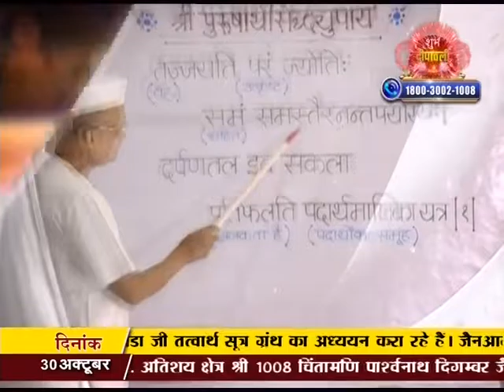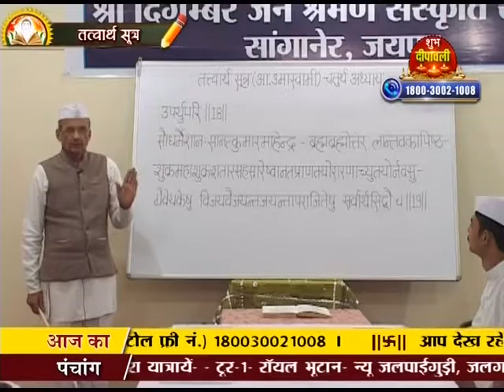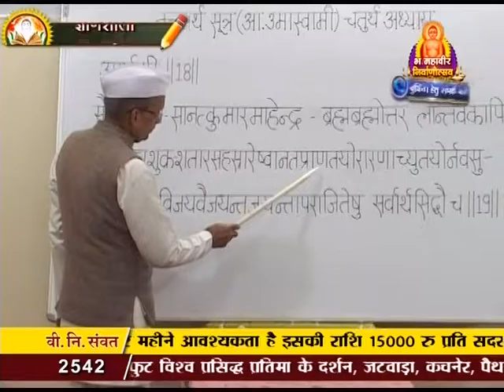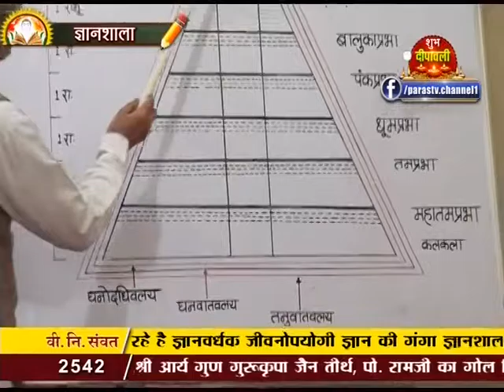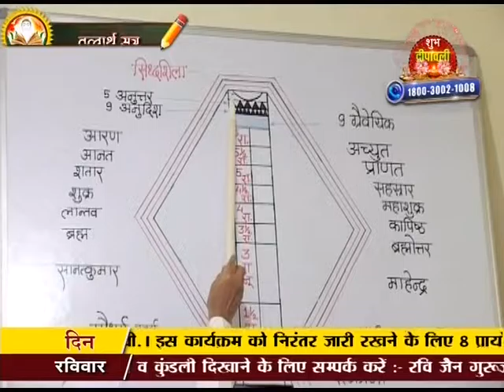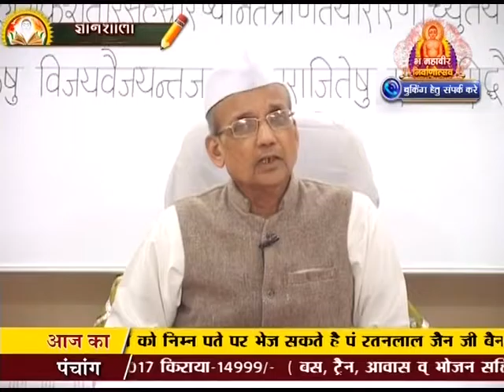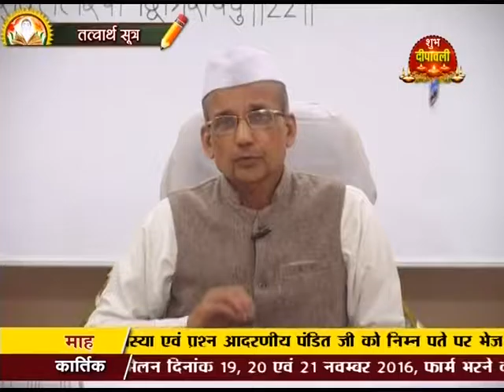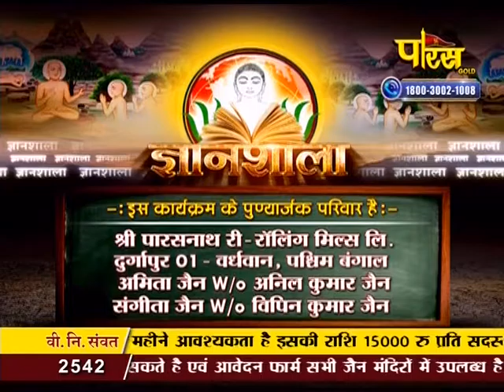Gyanshala | Tatvarth Sutra | Ep - 24